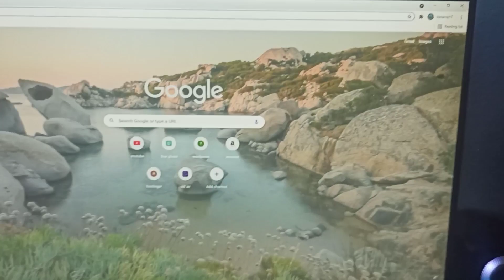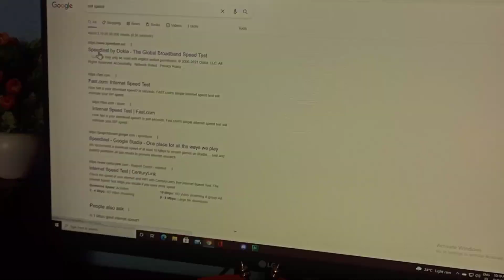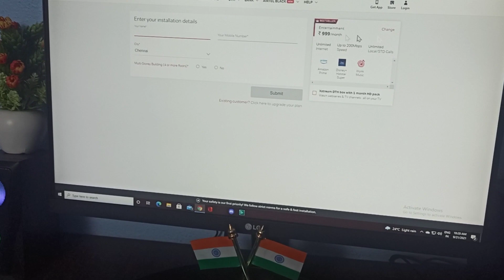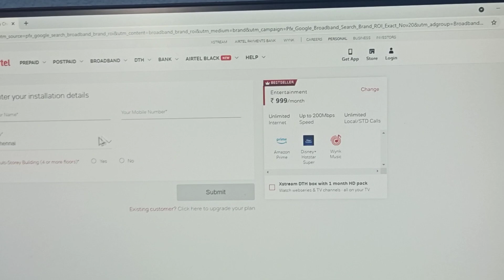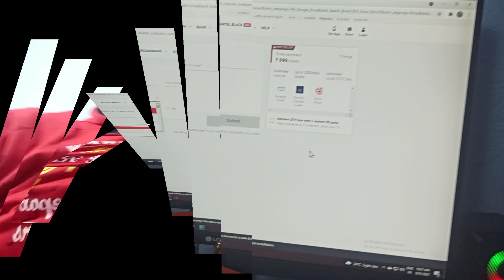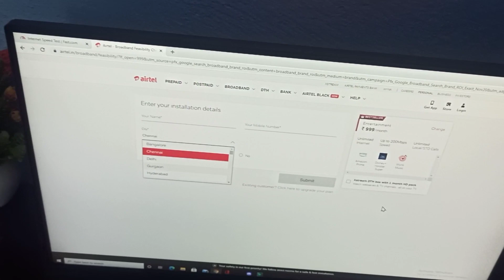My Airtel Xstream Fiber | Airtel Fiber Broadband For Gaming | All Details In Hindi | 499 Rupay Plan